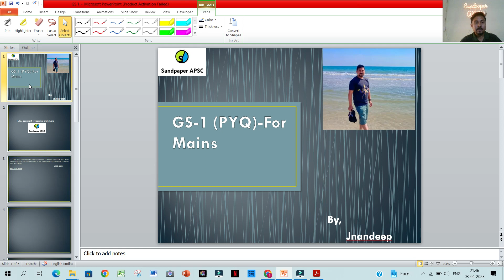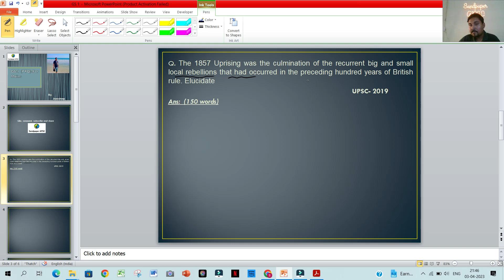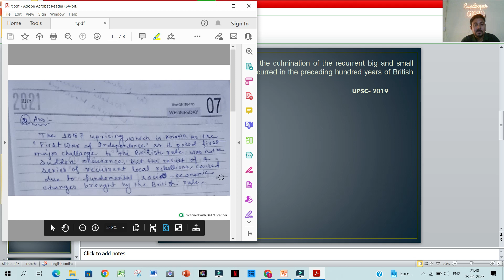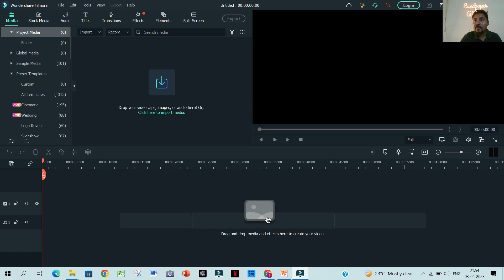PYQ(UPSC GS-1) for APSC CCE 2023 Mains Examination- SOLVED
A tryst with PYQs of GS paper(UPSC) to revise and relearn as you are gearing up for APSC 2023 Mains examination